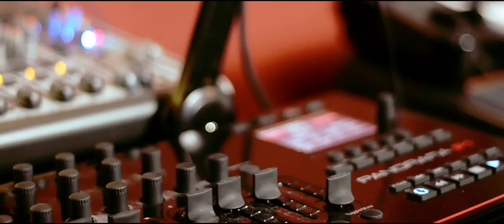thelaumix - Weiter (Classic Version)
♫ "Weiter" by thelaumix

Eine Mischung aus Gesellschaftskritik, seltsamem (komisches Wort) Humor und einfach nur der Freude am Musizieren  -  Weiter.
Viel Spaß! :)